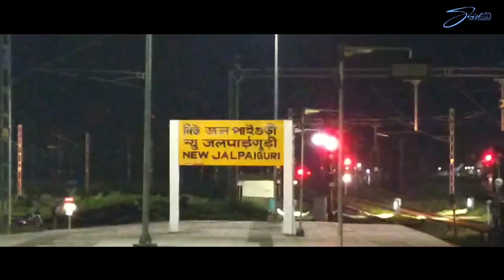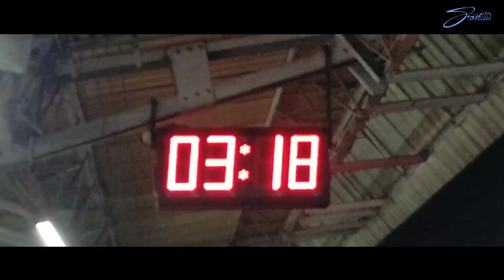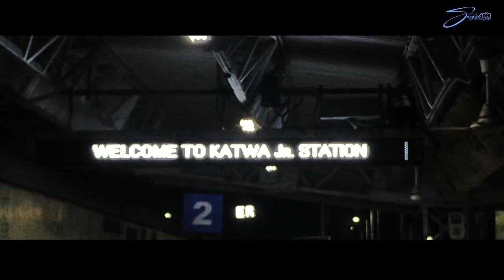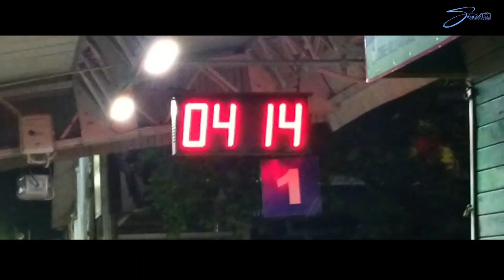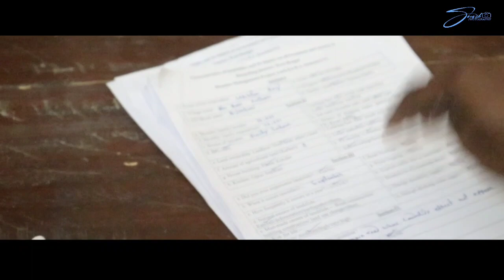Excursions in Darjeeling | Kandra Radha Kanta Kundu Mahavidyalaya | Department of Geography | Souvik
The queen of the hills is a Himalayan city in the Indian state of West Bengal. It is internationally renowned as a tourist destination for its spectacular view of Mt. Kanchandzonga, along with its tea industry and the Darjeeling Himalayan Railway, a UNESCO World Heritage site.

    In the early 19th century, during East India Company rule in India, Darjeeling was identified as a potential summer retreat for British officials, soldiers and their families. The narrow mountain ridge was leased from the Kingdom of Sikkim, and eventually annexed to British India. Experimentation with growing tea on the slopes below Darjeeling was highly successful. Thousands of labourers were recruited chiefly from Nepal to clear the forests, build European-style cottages and work in the tea plantations. The widespread deforestation displaced the indigenous peoples. Residential schools were established in and around Darjeeling for the education of children of the domiciled British in India. By the late-19th century, a novel narrow-gauge mountain railway, the Darjeeling Himalayan Railway, was bringing summer residents into the town and carrying a freight of tea out for export to the world. After India's independence in 1947, as the British left Darjeeling, its cottages were purchased by wealthy Indians from the plains and its tea plantations by out-of-town Indian business owners and conglomerates.

Video shoot and mixing - Souvik Das (me)